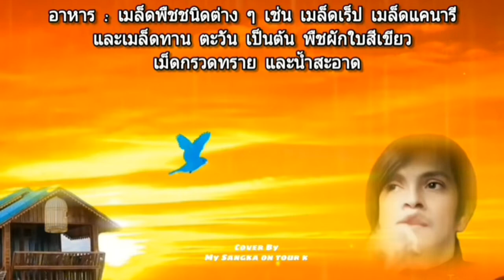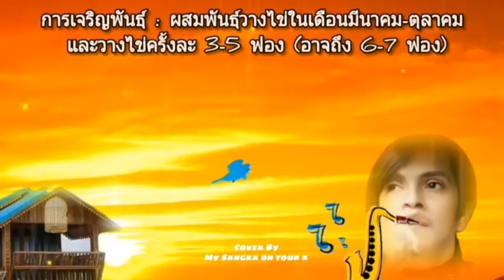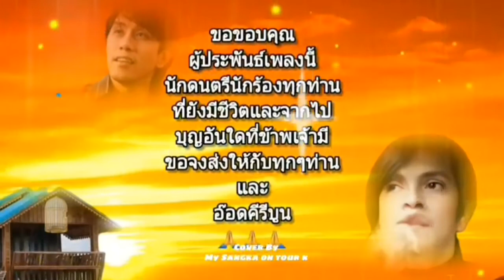คีรีบูน! ประวัติย่อของนกคีรีบูน ประกอบเพลงคีรีบูนบิน Cover by MSK [ ชีวิตของสัตว์โลกออนทัวร์ ] EP.2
ประวัติย่อๆของนกคีรีบูน..ชื่อภาษาไทย     นกคีรีบูน
          ชื่อภาษาอังกฤษ     Canaries
          ชื่อวิทยาศาสตร์     Serinus Canarius
          ถิ่นกำเนิด     เกาะแคนนารี ซึ่งตั้งอยู่ทางตะวันตกเฉียงเหนือของอัฟริกา
          - รูปร่างลักษณะ  :  เป็นนกปากแข็งในจำพวกนกฟินซ์ สีสันขนลำตัวมีมากมายหลายสี เช่น สีเหลืองธรรมดา สีเหลืองอ่อน(สีทอง) สีเขียวสด สีเขียวแกมน้ำตาล สีลูกกวาง สีเทา(สีเงิน) สีขาวและสีแดง แต่สีสันลำตัวดูไม่ฉูดฉาดนัก นอกจากนี้บางชนิดก็มีภู่ขน และหงอนที่บนหัวดูสวยงามน่ารักมาก
          - อุปนิสัย :  ร่าเริง แจ่มใส ชอบเกาะคอนอยู่ตลอดเวลา และส่งเสียงร้องเป็นทำนองเพลงอันไพเราะเพราะพริ้งน่าฟังยิ่ง สมกับสมยานามที่ว่าราชาแห่งเสียงเพลง (King of songsters)
          - อาหาร  :  เมล็ดพืชชนิดต่าง ๆ เช่น เมล็ดเร็ป เมล็ดแคนารี และเมล็ดทาน ตะวัน เป็นต้น พืชผักใบสีเขียว เม็ดกรวดทราย และน้ำสะอาด
          - การเจริญพันธุ์  :  ผสมพันธุ์วางไข่ในเดือนมีนาคม-ตุลาคม และวางไข่ครั้งละ 3-5 ฟอง (อาจถึง 6-7 ฟอง)...เชิญรับชมรับฟังขอบคุณครับ ชอบกดไลฟ์ กดติดตาม และกดกระดิ่งเพื่อจะได้ไม่พลาดคลิปต่อๆไป ขอบพระคุณครับ..🙏🙏🙏